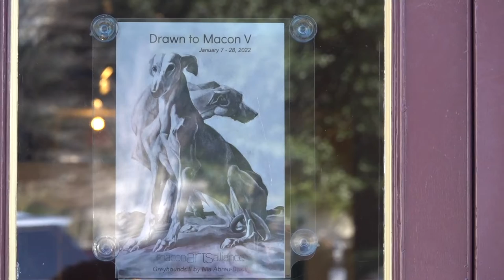Macon Arts Alliance hosting 5th Annual Drawn to Macon exhibit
Downtown Macon will be buzzing with activities on January's First Friday, and one event will be the 5th Annual Drawn to Macon art exhibit at the Macon Arts Alliance. It's the second year submissions were open to artists nationwide. The exhibit features 16 different works, and many of them are from the Central Georgia area.